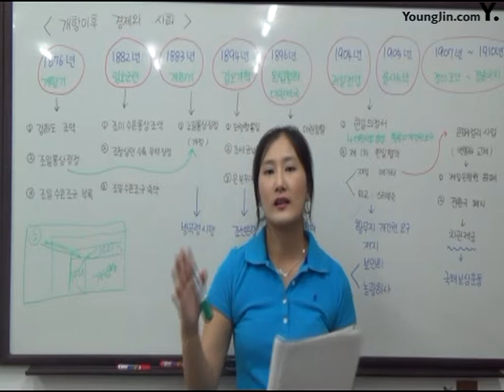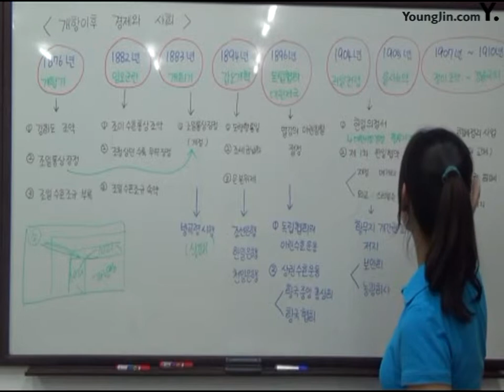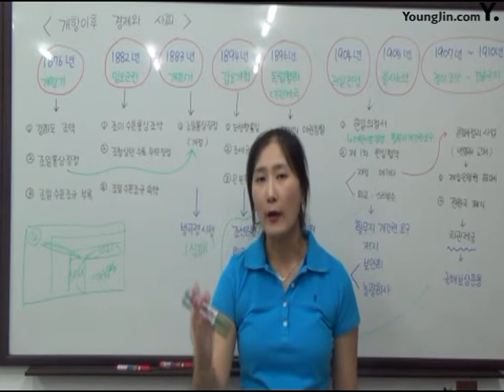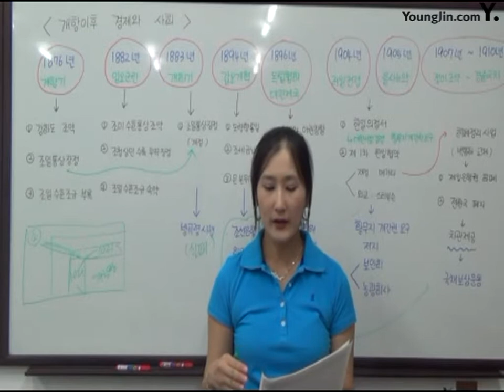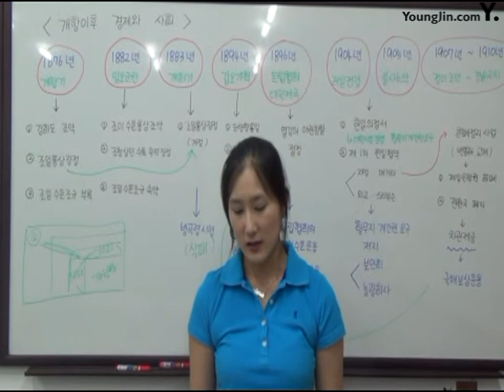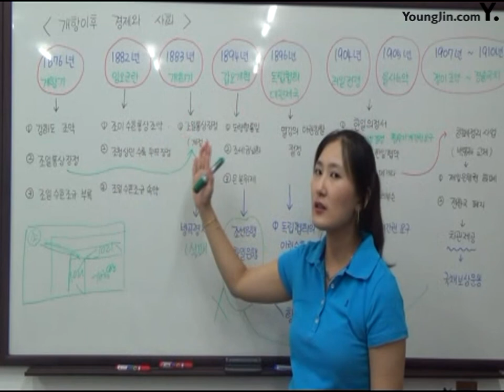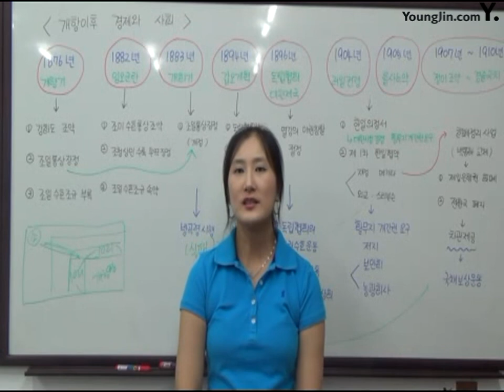24개항이후 경제와 사회